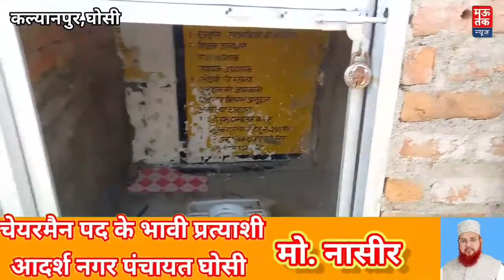हाईटेंशन तार और जर्जर भवन में चल रहा है प्राथमिक पाठशाला ll जान माल का बना हुआ है खतरा ll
गोरखपुर बनारस हाईवे से सटे कल्याणपुर घोसी में जर्जर भवन और हाईटेंशन तार के नीचे चल रहा है प्राथमिक पाठशाला ll साफ सफाई की व्यवस्था भी हो चुकी है ध्वस्त ll यहां से गुजरने वाले जिम्मेदार भी बंद कर लेते हैं आंखें ll